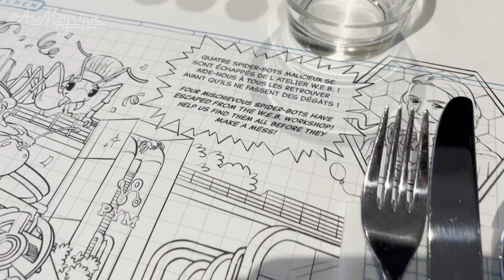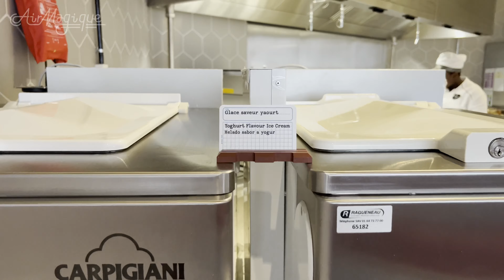PYM Kitchen Restaurant & Buffet Tour | Ambient Audio | Avengers Campus | Disneyland Paris | 4K 60FPS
00:00 Entrance
00:17 Food Shrinking / Growing
00:51 Restaurant Walkthrough
03:08 Dinner Table Details
03:28 Buffet Tour